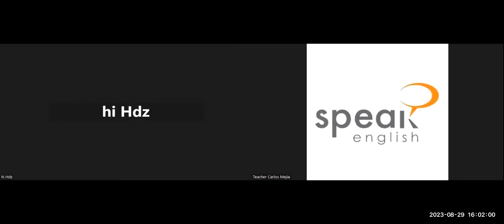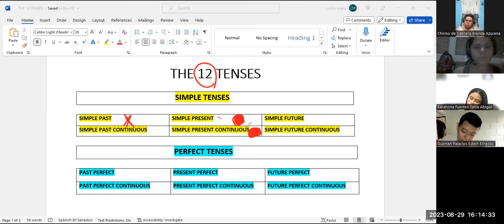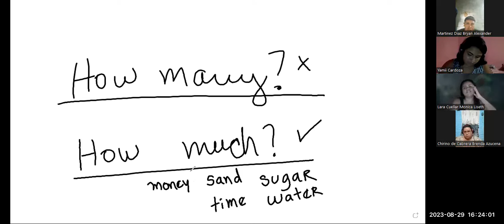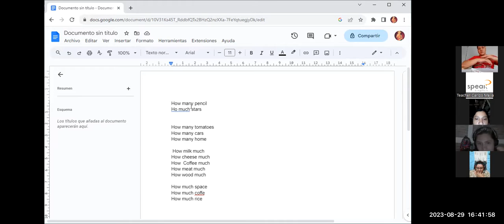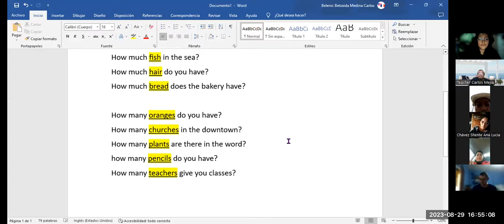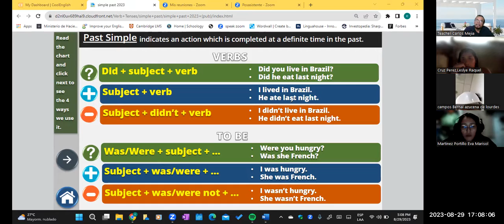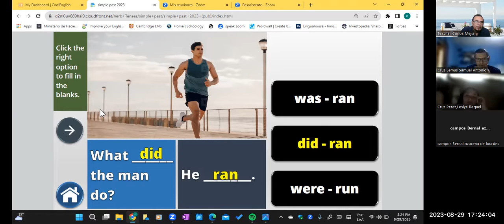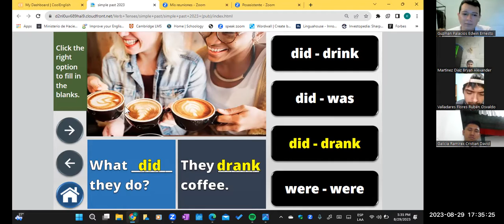Clase No 15_08-29-2023_FI-SPEN-033-B1